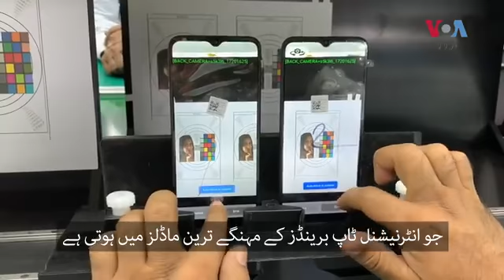Good News For Pakistan! 😯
Pakistan Has Started To make Smart Phones In Low Price Of Range